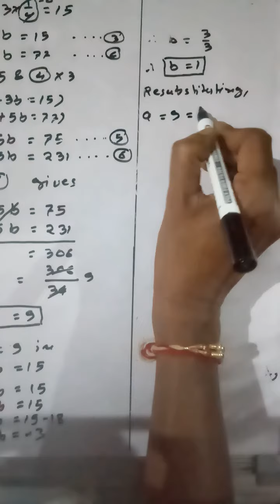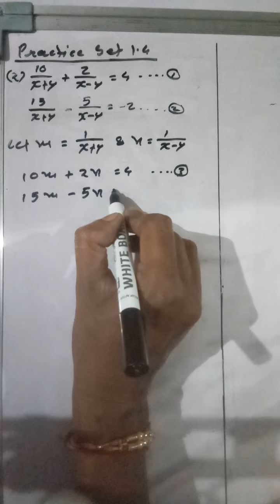Paramount studies,MSB,Class -10,Resubstitution Method,practice Set 1.4,(1,2)